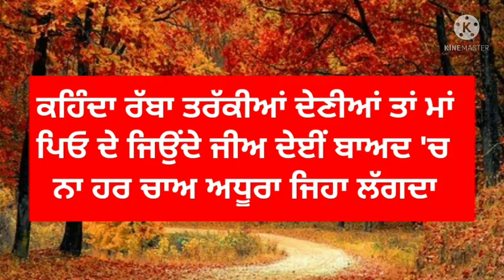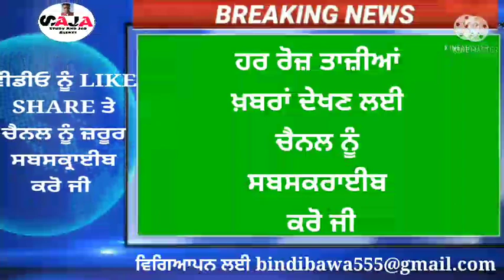ਅਚਾਨਕ ਸਕੂਲਾਂ ਬਾਰੇ ਮੁੜ ਆਈ ਇਹ ਵੱਡੀ ਖ਼ਬਰ। ਮੀਟਿੰਗ ਦੌਰਾਨ ਲਿਆ ਵੱਡਾ ਫੈਸਲਾ।Bhagwant Mann Live Today Weather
Helo guyz